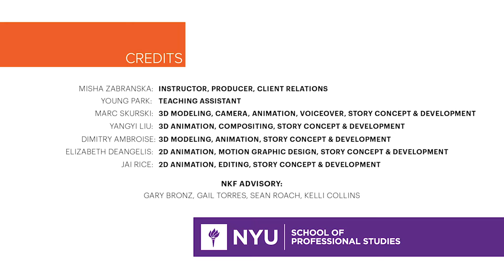Give the Gift of Life